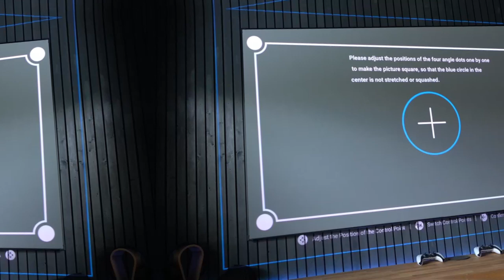JMGO N1S Ultra 4K Test [KURZ & KOMPAKT] Zusammengefasst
JMGO N1S Ultra Beamer 4K 3000 ANSI Lumens, Triple Laser Projektor mit GTV Netflix, Gimbal Echtzeit Bildkorrektur, 180 Zoll Blu-ray 3D Beamer Heimkino, HDR10, 20W Dual-Lautsprecher mit DTS-HD und DD+ .Willkommen zu unserem Test des JMGO N1S Ultra 4K Projektors! In diesem Video werfen wir einen detaillierten Blick auf die beeindruckenden Funktionen dieses Beamers, der speziell für Heimkino-Enthusiasten entwickelt wurde. Mit 3000 ANSI Lumen und einer Triple-Laser-Technologie verspricht der N1S lebendige Farben und außergewöhnliche Bildqualität. Egal, ob ihr Filme schaut oder Spiele spielt, dieses Gerät könnte eure Erwartungen übertreffen!
Ein weiteres Highlight ist die Gimbal Echtzeit Bildkorrektur. Dies ermöglicht es dem Projektor, das Bild dynamisch anzupassen, was besonders in unkonventionellen Aufstellpositionen von Vorteil ist. Somit wird die Installation zum Kinderspiel. Zudem unterstützt der N1S auch HDR10, was für ein noch besseres Kontrastverhältnis sorgt. Zuschauer können sich auf ein atemberaubendes visuelles Erlebnis freuen.
Die integrierten 20W Dual-Lautsprecher mit DTS-HD und DD+ bieten ebenfalls einen beeindruckenden Klang. So wird das Heimkino-Erlebnis nicht nur visuell, sondern auch akustisch bereichert. Egal, ob ihr Actionfilme oder romantische Komödien schaut, der Sound wird euch fesseln.
Zusammenfassend lässt sich sagen, dass der JMGO N1S Ultra 4K Projektor eine ausgezeichnete Wahl für alle ist, die ein hochwertiges Heimkino-System suchen. Mit seinen fortschrittlichen Funktionen und der benutzerfreundlichen Handhabung setzt dieser Beamer neue Maßstäbe. Verpasst nicht die Gelegenheit, ihn auszuprobieren!